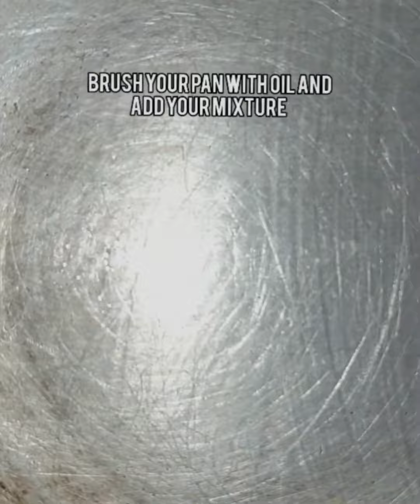Chicken roll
INGREDIENTS
mixed or grounded chicken
Carrots
Potato
Seasonings of your choice
Flour
Eggs
Breadcrumbs
Oil
Water